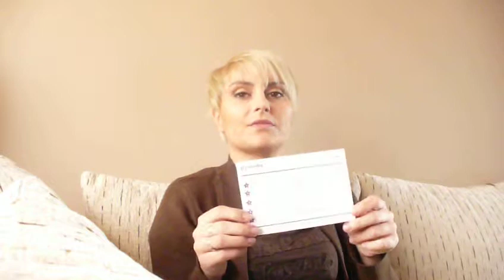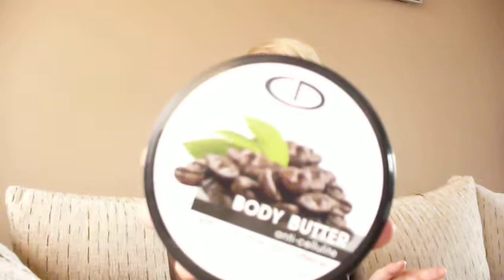SHAIN BOX MARZEC wiosna 2013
Przepraszam za filmik ale już chciałam wam pokazać co znajdowało się w pudełku ;];];] a światło też wariuje nie tylko Milka ;] postaram się jak najszybciej nagrać lepszą kopie filmiku a tym czasem zapraszam na oglądanie trochę zwariowanego wydania ;]